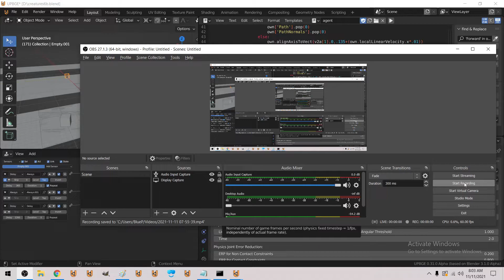Realtime obstacle sim inside a* cost function :D